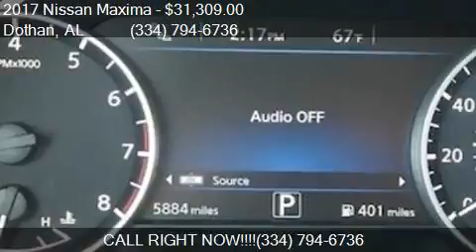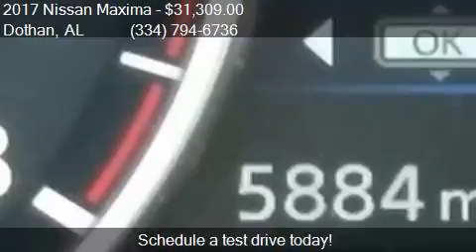2017 Nissan Maxima Platinum 4dr Sedan for sale in Dothan, AL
This 2017 Nissan Maxima Platinum 4dr Sedan is for sale in Dothan, AL 36305 at BONDY'S NISSAN.

Engine: 3.5L V6
Transmission: CVT 7-Speed
Color: Unspecified
Mileage: 5408
Contact BONDY'S NISSAN 3693 W MAIN ST Dothan, AL 36305 to test drive this 2017 Nissan Maxima Platinum 4dr Sedan today.